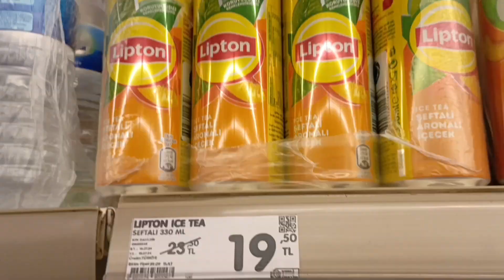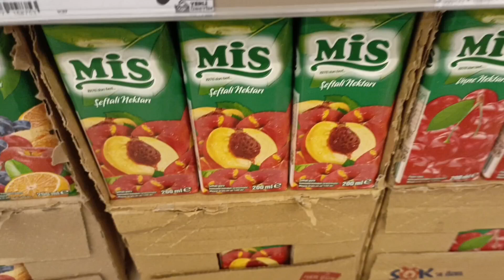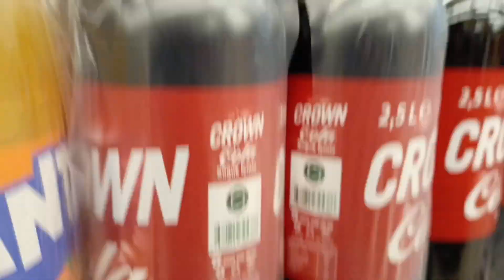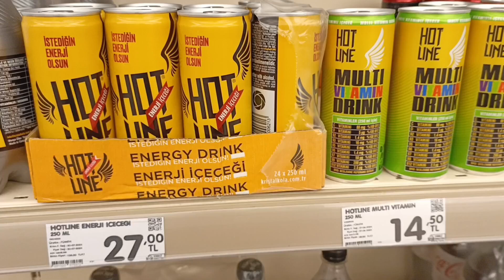ŞOK MARKET MEŞRUBAT MEYVE SUYU FİYATLARİ 23 TEMMUZ 2024